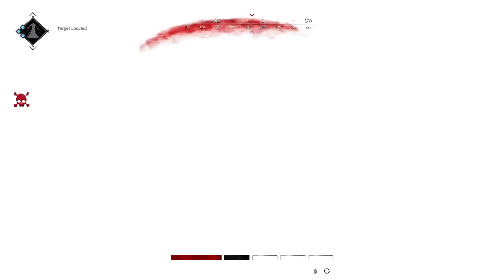HUNT: SHOWDOWN_20200816020453